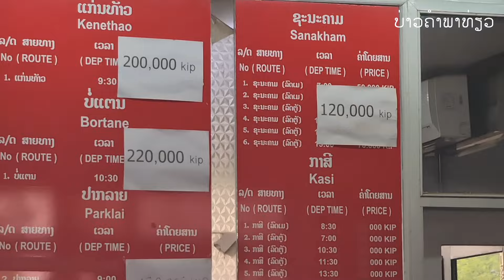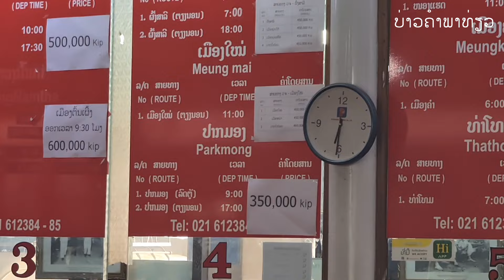ເສັ້ນທາງສີໃຄ ສີເກິດ ຕອນນີ້ເປັນແນວໃດແລ້ວ New update | เส้นทางสีไคล สีเกิด Update ล่าสุด.